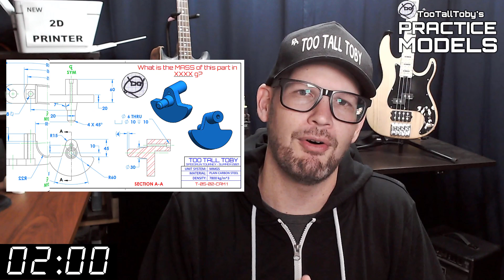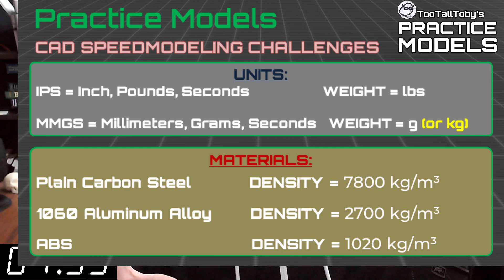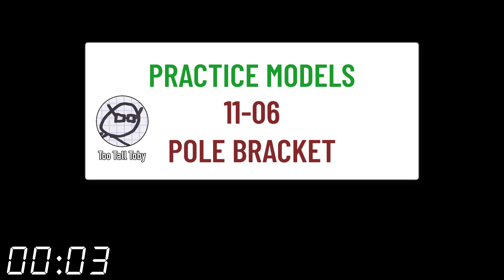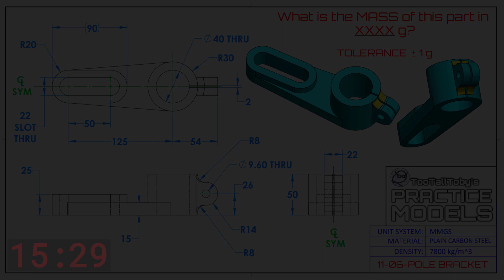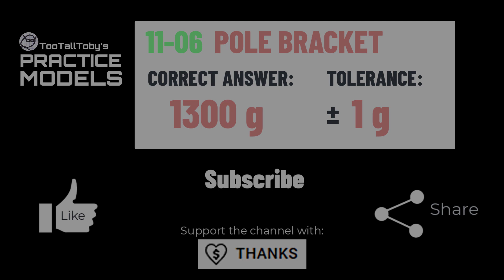SOLIDWORKS Practice - Onshape Practice - Fusion 360 Practice Exercises - TooTallToby-11-06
Drawing #11-06 - POLE BRACKET
TooTallToby-11-06
2:35 - CHALLENGE BEGINS
18:06 - ANSWER REVEALED